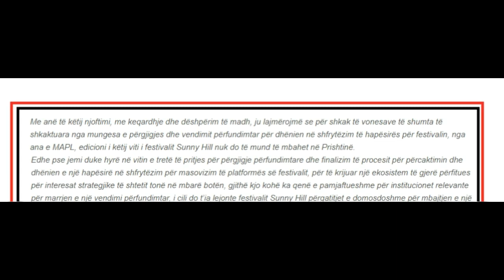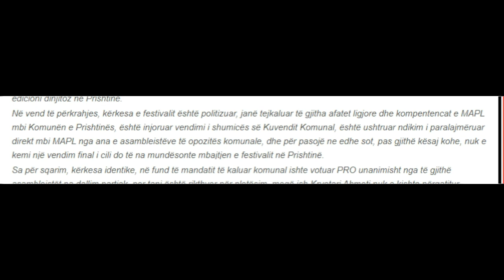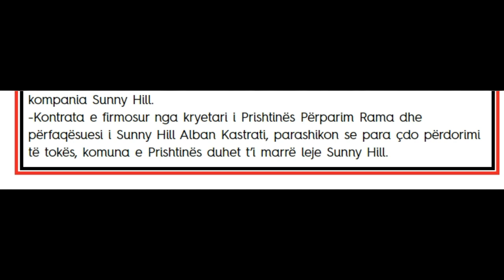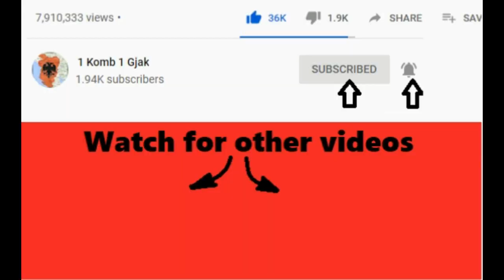Deshton Sunny Hill, Lipa u con leter fansave. Cfare i premtoi Edi Rama ...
1 komb1 gjak